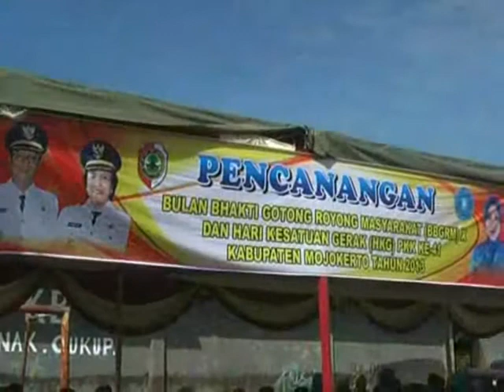Ratusan Petani Berdesakan Berebut Hasil Panen Pertanian